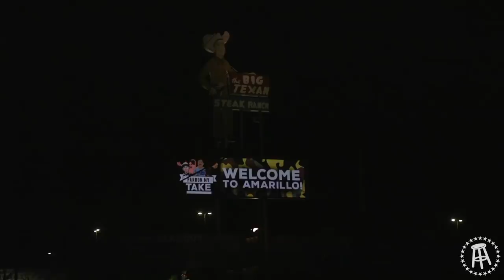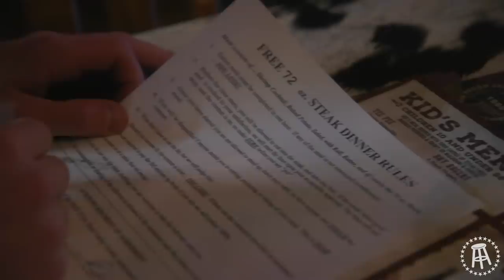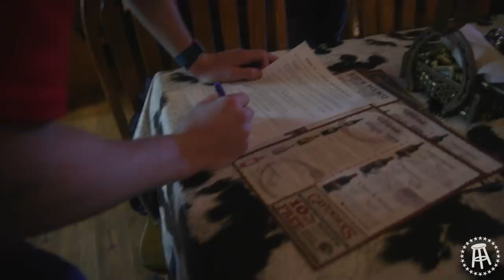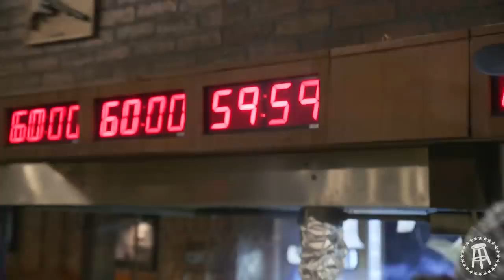Billy Football's 72 oz. Steak Challenge - PMTV Ep. 3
Sorry for the delay, blame time zones.